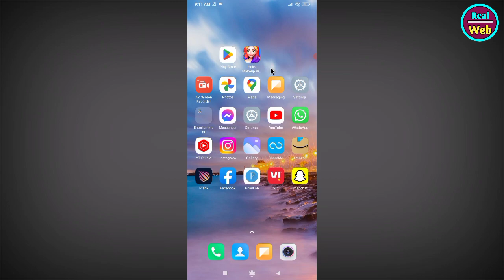Hairs Makeup Artist Salon App Kaise Use Kare || How To Use Hairs Makeup Artist Salon App